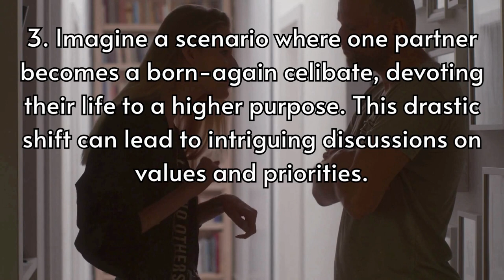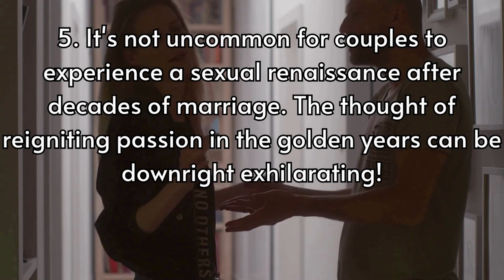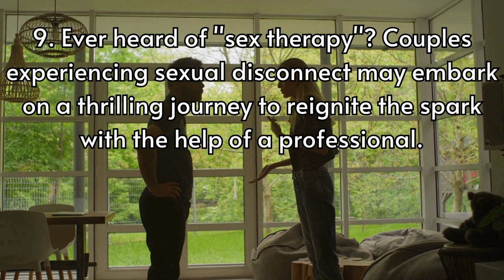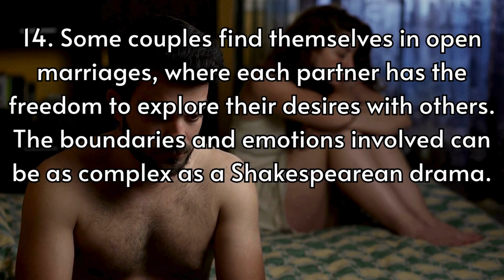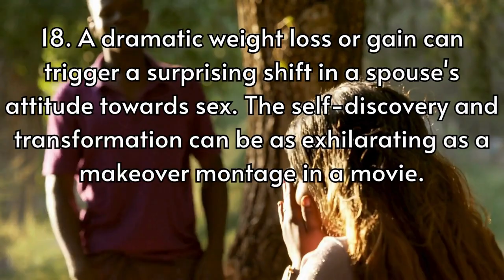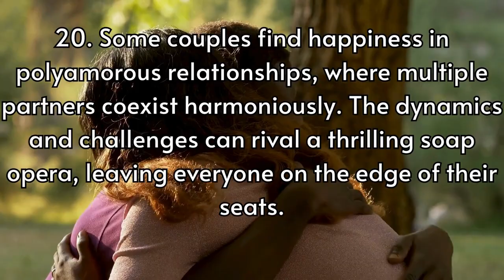Surprising Insights On Relationships Without Intimacy: 20 Revealing Facts!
20 Facts About Couples Who Don't Have Sex: How Does It Affect Their Relationship? Different marital relationship outcomes when one of the spouses does not either have sex anymore or does not think sex is important to the marriage anymore.

Explore the secrets concealed within the world of crushes, relationships, and love as we unveil the captivating dance between men and women. Hope you enjoy! @FactsRChannel

20 Facts About Couples Who Don't Have Sex
25 Facts How Sexual Contact Plays a Crucial Part in Relationships

Topic:20 Facts About Couples Who Don't Have Sex: How Does It Affect Their Relationship? Different marital relationship outcomes when one of the spouses does not either have sex anymore or does not think sex is important to the marriage anymore.
1. Did you know that some couples actually thrive in a sexless marriage? They find intimacy through emotional connections and hobbies they share, proving that sex isn't the only ingredient for a happy union.
2. In some cases, one spouse might lose interest in sex due to medical reasons or medications. This challenge can test the strength of a relationship, as couples must navigate these hurdles together.
3. Imagine a scenario where one partner becomes a born-again celibate, devoting their life to a higher purpose. This drastic shift can lead to intriguing discussions on values and priorities.
4. Sometimes, couples who were once wild in the bedroom transform into prudish beings overnight. Discovering the reasons behind this change can be a thrilling journey of self-discovery.
5. It's not uncommon for couples to experience a sexual renaissance after decades of marriage. The thought of reigniting passion in the golden years can be downright exhilarating!
6. In some marriages, one partner may feel sexually neglected, sparking jealousy and insecurity. The resulting dynamics can rival a soap opera in intensity.
7. Picture this: one spouse insists on an open marriage to satisfy their sexual desires while the other vehemently opposes it. This conflict can lead to riveting debates about boundaries and trust.
8. A sudden lack of sex can push one partner to explore unconventional fantasies and desires, leading to a fascinating exploration of their own sexuality.
9. Ever heard of "sex therapy"? Couples experiencing sexual disconnect may embark on a thrilling journey to reignite the spark with the help of a professional.
10. What happens when one spouse craves intimacy, while the other considers sex a mere afterthought? The tension in such relationships can be as palpable as a suspenseful movie plot.
11. In some cases, couples find solace in sexless marriages due to past traumas or fears. These untold stories within a marriage can rival the most mysterious of novels.
12. Financial woes can impact a couple's sex life. The excitement of budgeting and strategizing to reignite the flame can rival a high-stakes heist movie.
13. Picture a couple navigating the challenges of a long-distance relationship, where sex becomes an occasional luxury. The anticipation can be positively electric!
14. Some couples find themselves in open marriages, where each partner has the freedom to explore their desires with others. The boundaries and emotions involved can be as complex as a Shakespearean drama.
15. Parenthood can dramatically change a couple's sex life. The battle between exhaustion and desire can be a rollercoaster ride of emotions.
16. Religion can play a major role in a couple's sex life. Imagine the conflict when one partner is devoutly religious while the other leans towards secularism.
17. Explore the world of asexuality, where some individuals experience little to no sexual attraction. Navigating relationships in this context can be a unique and thought-provoking journey.
18. A dramatic weight loss or gain can trigger a surprising shift in a spouse's attitude towards sex. The self-discovery and transformation can be as exhilarating as a makeover montage in a movie.
19. Long-term stress or trauma can lead to sexual dysfunction in a marriage. The process of healing and rediscovering intimacy can be a poignant and relatable story.
20. Some couples find happiness in polyamorous relationships, where multiple partners coexist harmoniously. The dynamics and challenges can rival a thrilling soap opera, leaving everyone on the edge of their seats.